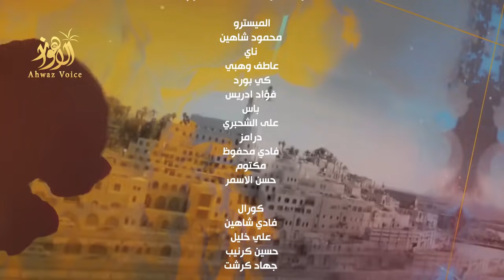أنشودة "عاصمة الدنيا " في بث مباشر ببيروت HD | المنشد الحاج حسين الأكرف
بعد إحرازها المرتبة الثانية بين القنوات الفعّالة عبر اليوتيوب في إيران و نظراً لشكاوى روّاد اليوتيوب من النواصب والدواعش ... تم حذف قناة "صوت الأهواز" للمرة الثالثة علی التوالي ولأجل كلّ من دعمَنا من خلال اشتراكه المجاني بالقناة ومشاهدته للمقاطع ونشره للروابط في واتساب وتليغرام وآبارات و الفيسبوک و التويتر، تم افتتاح قناة جديدة، فنرجو من الجميع دعم هذه القناة كما فعلوا سابقاً بالاشتراك و النشر و التوزيع.

🔘 أنشودة "عاصمة الدنيا "  في بث مباشر ببيروت 🔘
المنشد الحاج حسين الأكرف
صوت الأهواز Ahwaz Voice